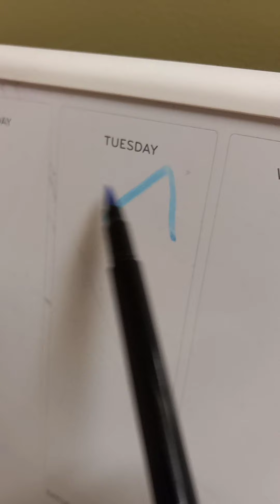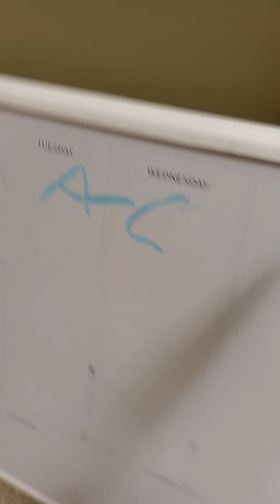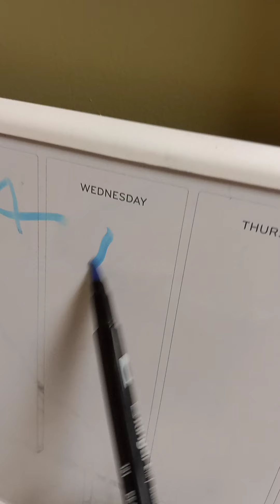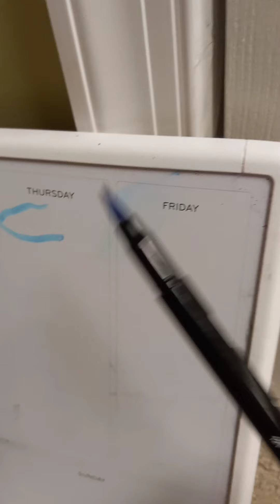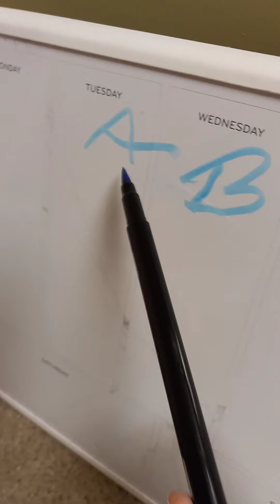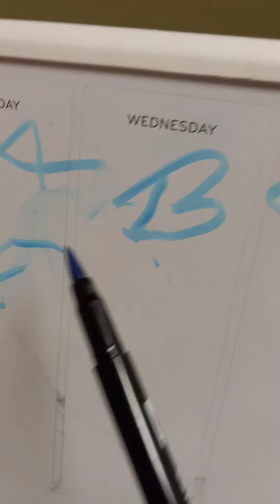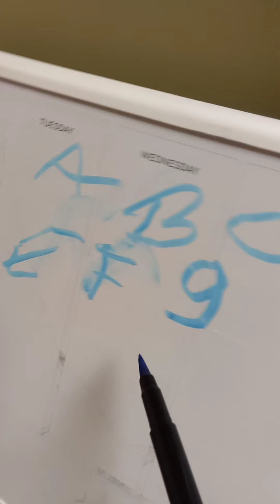el último día de clase de las niñas